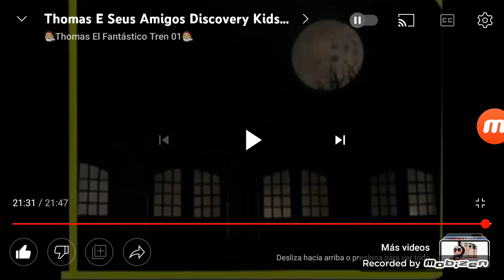Gráfica de Créditos - Discovery Kids Brasil (28 de Maio de 2011) (INCOMPLETO)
Recorded in May 28, 2011 on the Discovery Kids Brazil Channel